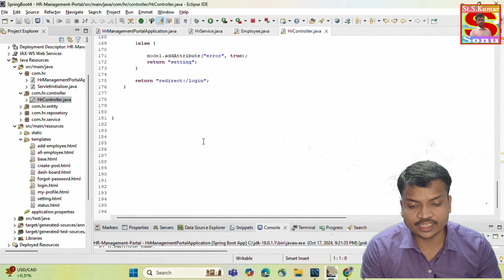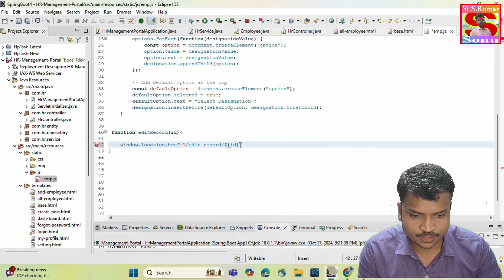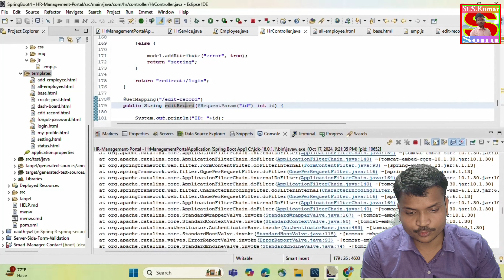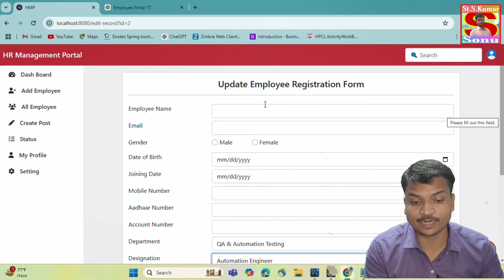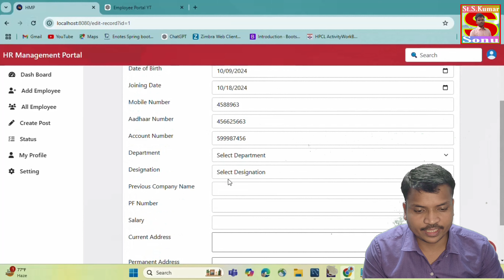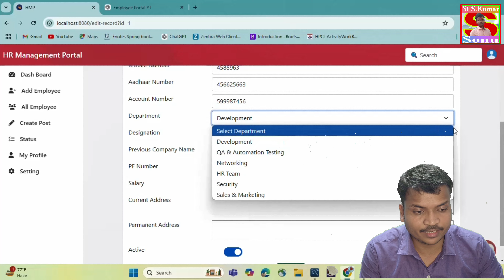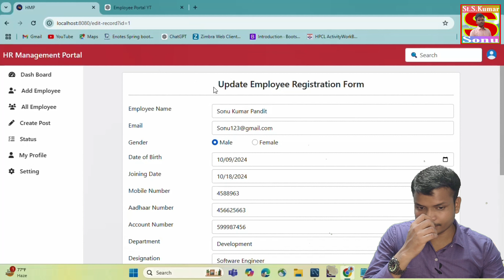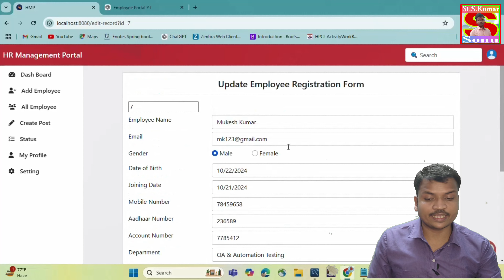HR Management Portal | Lecture 18 | Update registration form in Spring Boot | @Controller to view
HR Management Portal | Lecture 18 | Update registration form in Spring Boot | @Controller to view | Sonu Soft

human resource management system project,
Apni Kaksha,
apna college,
apna college java,
aman dhattarwal,
learn code with durgesh,
CodeWithHarry,
Smart Programming,
spring boot projects,
spring boot projects for beginners,
spring boot projects for resume,
spring boot projects with source code,
spring boot projects for portfolio,
crud operation using jpa and spring boot,
crud operation in spring boot using jsp mysql and jpa,
how to develop a training program for new employees,
how to develop training program for employees,
how to create a training program for employees,
easy computer science projects for final year,
computer science projects for final year students in tamil,
pg final year projects for computer science,
computer science final project,
computer science final project ideas,
computer science senior project ideas,
human resource management project file,
employee task management system free,